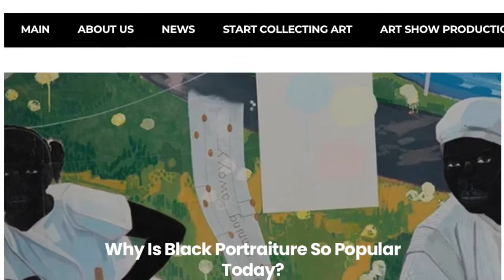Why Do Black Artists Paint So Many Portraits?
Sculptor Kanika Marshall and Ceramic Artist Deborah Pittman are curating an "Art for the Soul" show in February 2021 to explore what it feels like to be a Black artist in the Sacramento area. An artist friend asked Kanika, "Why does it seem like a lot of black artists draw, paint, or sculpt portraits? She had noticed, but never really explored, why portraiture is so popular amongst African American artists. Kanika was inspired by an article written by Shantay Robinson in the June 2019 "Black Art in America."  Kanika put her spin on the subject this three-minute video, introducing images of the local artists participating in this "Art for the Soul" show in February 2021 at acaistudios.com

KanikaMarshall.com